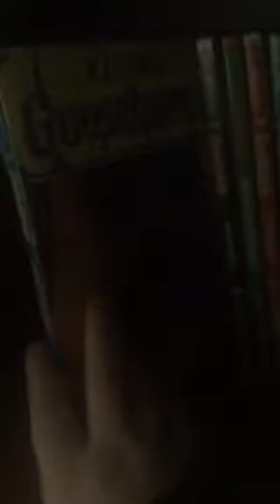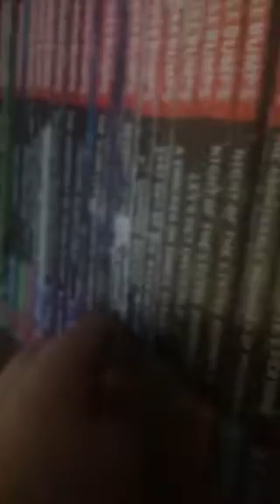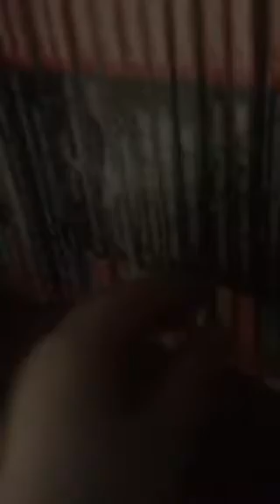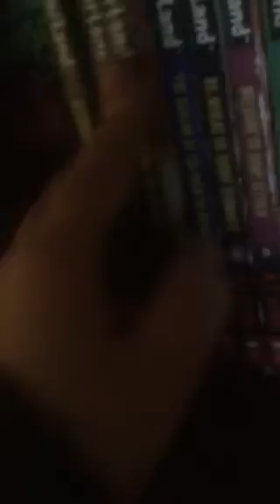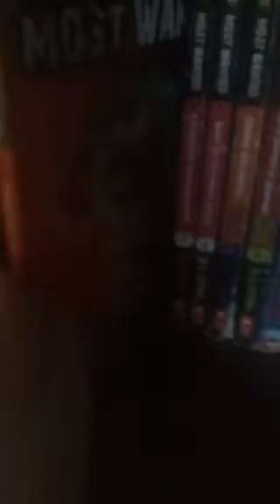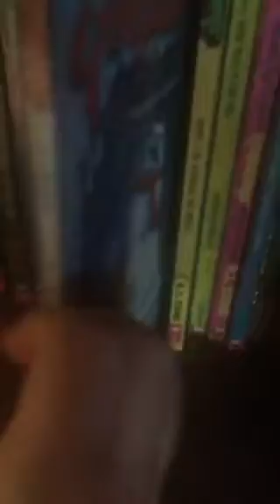Goosebumps book collection